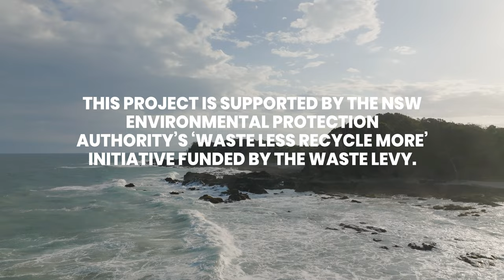The true magnitude of Australia's litter problem - a documentary from OzFish Unlimited.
Join Jonathon, as he goes on a journey to find out more about Australia’s litter problem and the affects that litter can have on both our fish and humans.

It is supported by the NSW Environmental Protection Authority’s ‘Waste Less Recycle More’ initiative funded by the waste levy. Along with other partners, including BCF – Boating, Camping, Fishing, Shimano and the Australian Recreational Fishing Foundation.